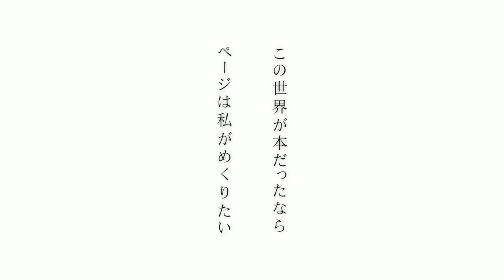Burn The Witch trailer PV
From the creator of Bleach, Tite Kubo